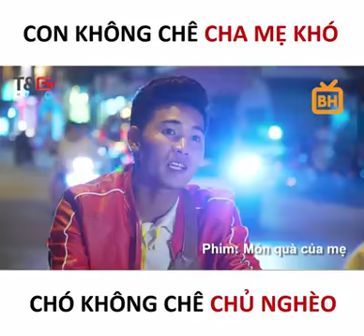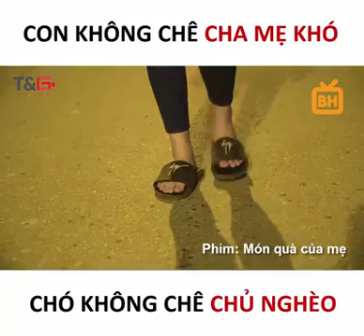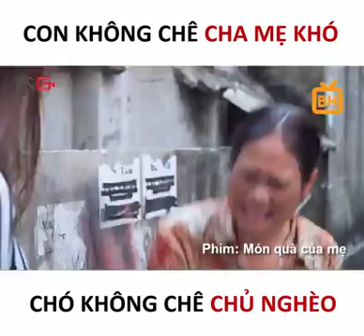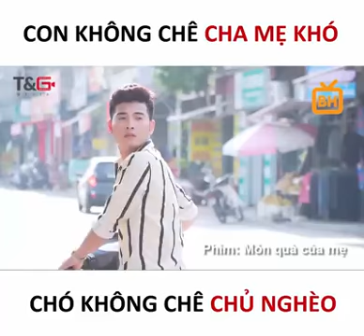Món quà của mẹ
Thứ con nhận được đều là những điều tốt đẹp nhất ba mẹ chắt chiu.
Đừng vì một phút nông nổi mà hối hận cả đời!